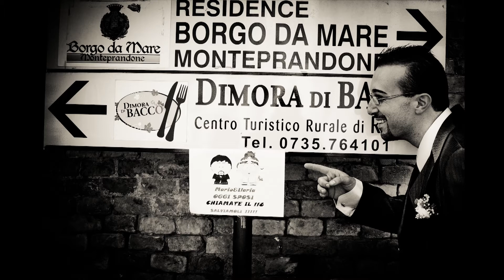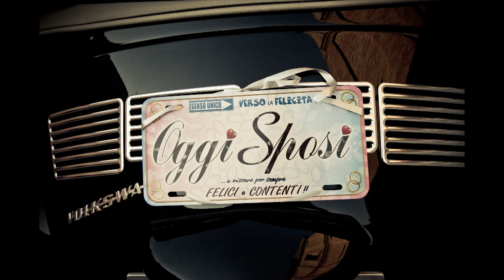Foto Reportage Matrimonio Mario e Ilaria - Fotografo Luigi Fedeli